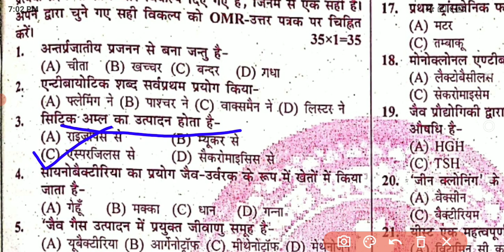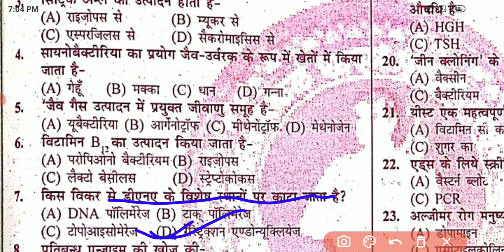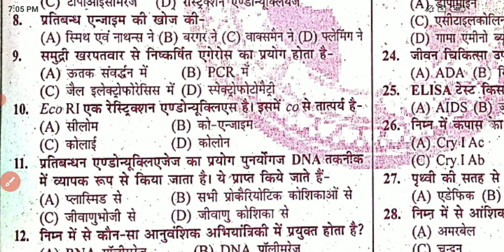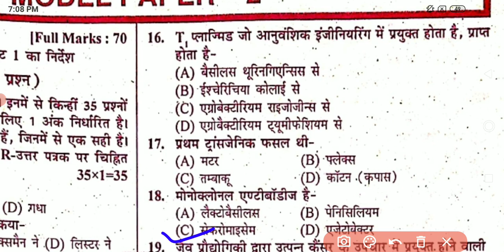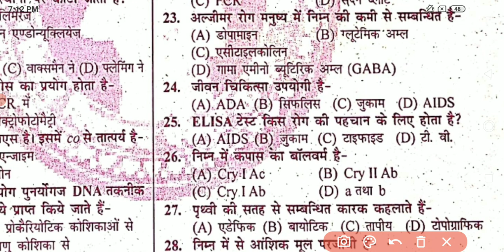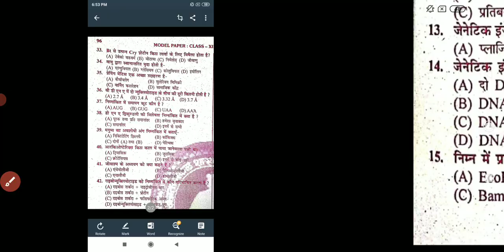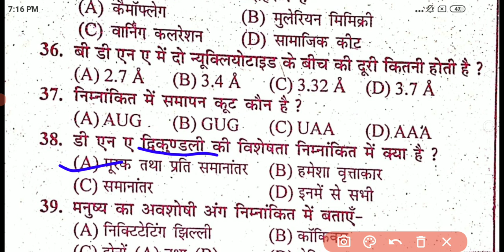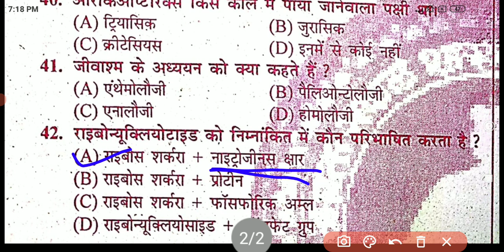Class 12th Biology(जीव विज्ञान)model paper 2 2021||Bseb biology objective model set 2021 By pramod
किट परागण और पक्षी परागण में अंतर क्या है=

यदि दोस्तों केमिस्ट्री और फिजिक्स में या साइंस में कहीं पर भी क्लास ट्वेल्थ में दिक्कत हो तो दोस्तों हमारे कमेंट बॉक्स में कमेंट जरुर करें हमारे व्हाट्सएप लिंक से आप जुड़ जाए

आप लोगों के लिए  हमेशा तैयार रहता है